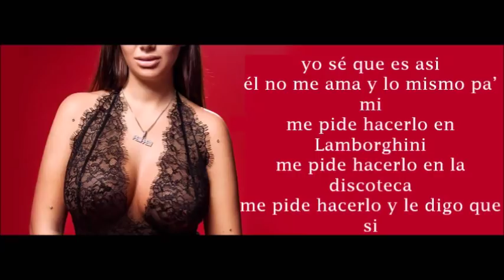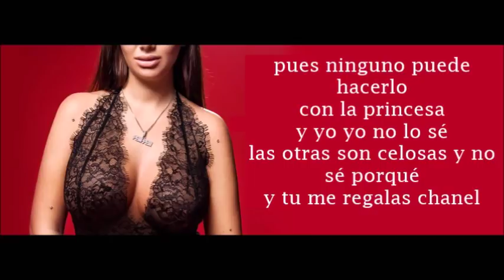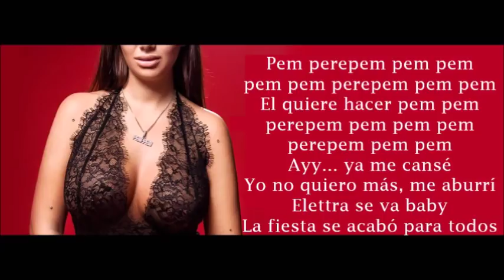Elettra Lamborghini - Pem Pem - Lyrics/Testo HQ ORIGINAL AUDIO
Speriamo che questo nuovo video vi piaccia! Come sempre consigliateci nei commenti il prossimo testo che volete vedere e cercheremo di accontentarvi.